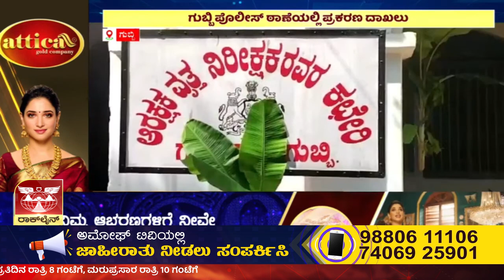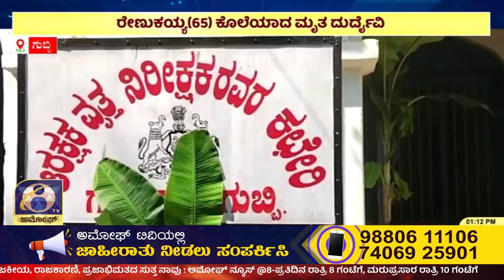Gubbi : ತುಮಕೂರು ಜಿಲ್ಲೆ ಗುಬ್ಬಿ ತಾಲೂಕಿನ ಕಡಬ ಗ್ರಾಮದಲ್ಲಿ ಘಟನೆ | Amoggh TV